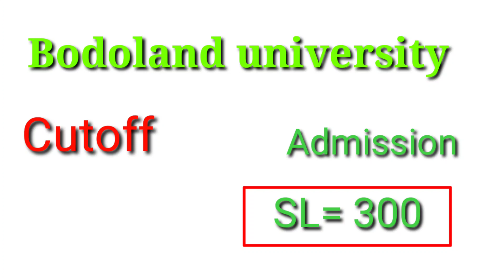Bodoland University B.Ed entrance cutoff 2022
1. B.Ed entrance eBook 2022

2. Ancient indian history MCQ eBook

3. Assam police eBook

Play list